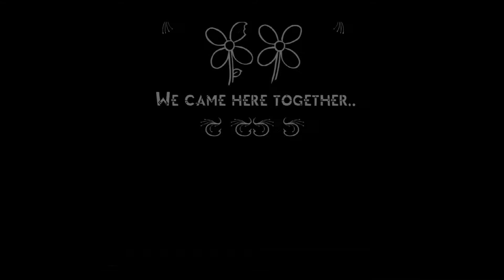Chaotic Co-op || BattleBlock Theater || Show 9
Our precarious predicament is becoming quite the perilous pickle. But don't take my word for it.. or do, whatever.